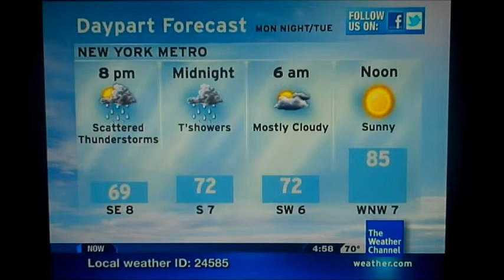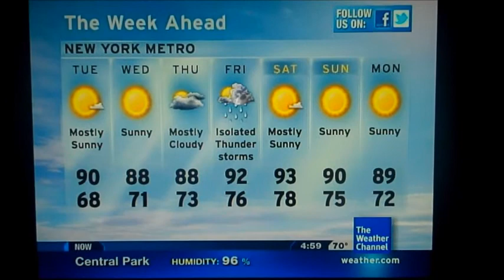IntelliStar July 25, 2011 4:58pm